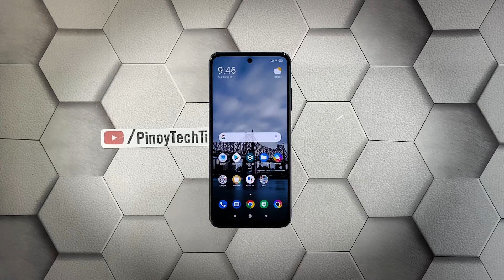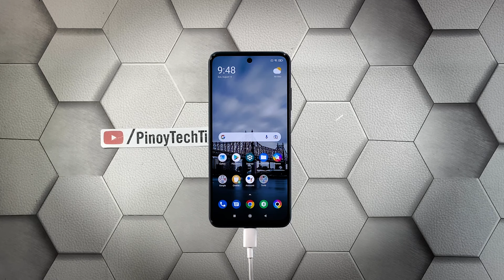How To Fix A Redmi Note 10 That Won’t Turn On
In this guide, we will show you what to do if your Redmi Note 10 won’t turn on.
When a smartphone gets stuck on a black screen and won’t turn on, the problem can just be a minor firmware issue, as long as it’s not caused by hardware damage. In fact, you may only need to do one or a couple of procedures to fix this. With that being said, here’s what you should do:

0:00 Introduction
0:27 First solution: Force reboot your Redmi Note 10
1:08 Second solution: Charge your phone and do the Forced restart

We hope that this troubleshooting guide can help you.